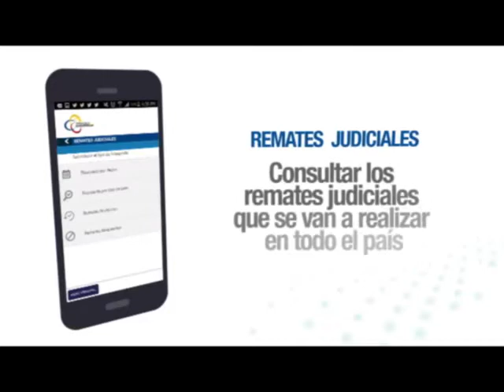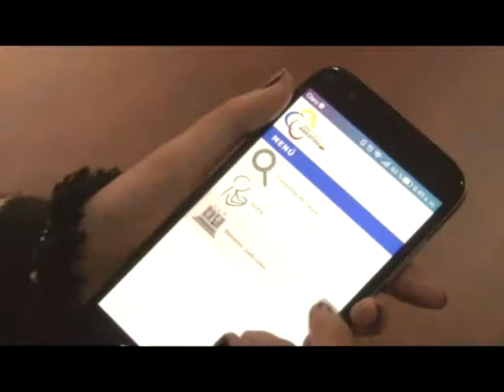Procesos judiciales podrán revisarse desde el celular (Noticias Ecuador)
El Consejo de Juditura a partir del 12 de abril cuenta con el aplicativo “CJ Ecuador”,  una nueva forma de acceder a la información judicial.
La aplicación para dispositivos móviles se encuentra disponible para descarga gratuita para los sistemas IOS y Android.